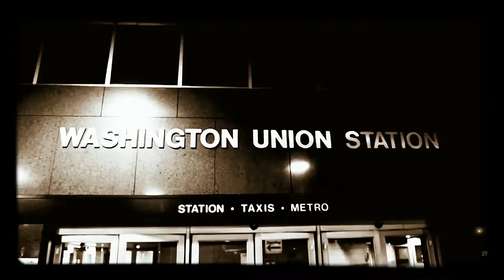Hollow Love [OFFICIAL VIDEO]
SoundProof Genie
Hollow Love